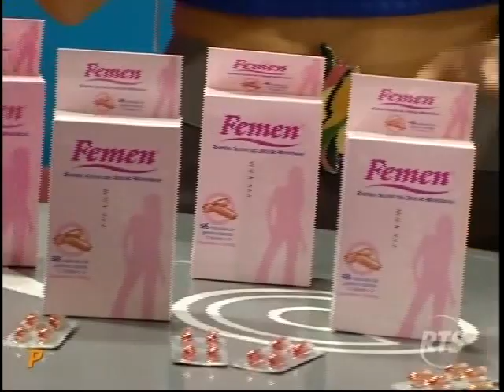Combate RTS Ecuador - Isis VS Layla En Pepo y Trulo│26/05/15 (Parte 5)